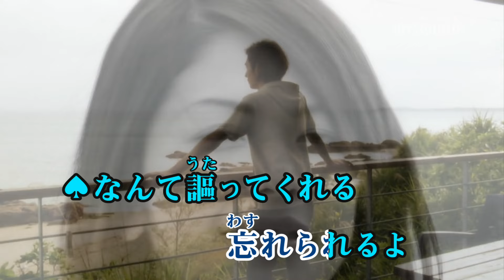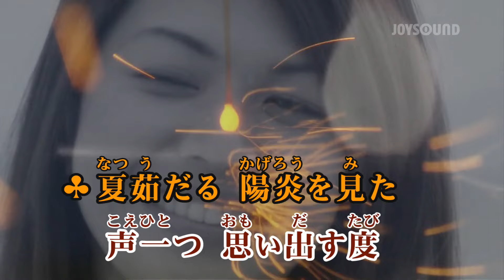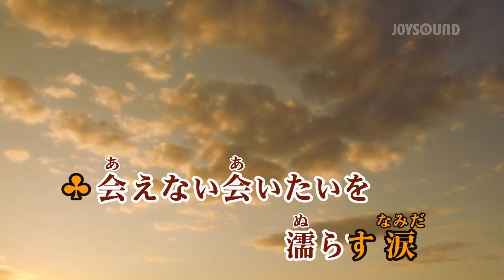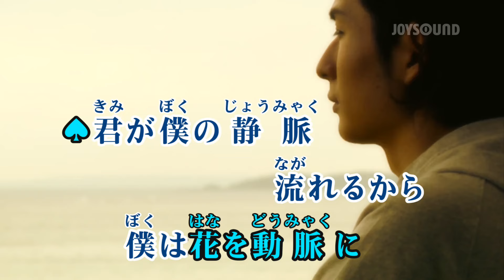【カラオケ練習】「君が僕の心臓じゃないせいで feat. 川崎鷹也」/ BAK【期間限定】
▼カラオケ練習用映像一覧はこちら

15万曲以上配信★JOYSOUND公式カラオケアプリ！

*1配信楽曲数・機能に関しましてはサービスにより異なります